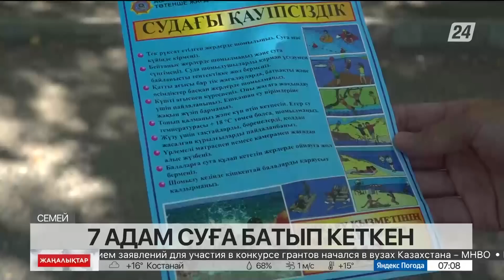14 шілде 2023 жыл - 07:00 жаңалықтар топтамасы